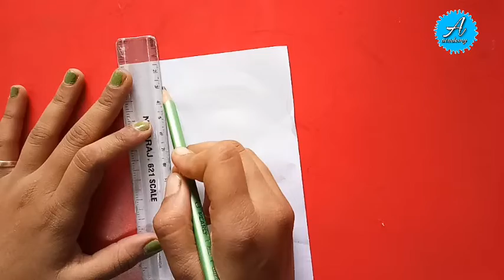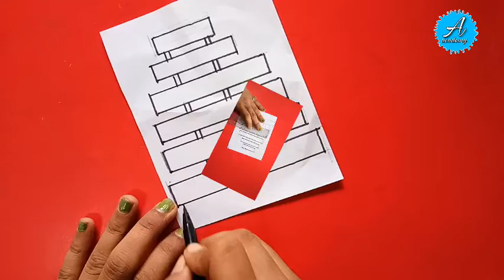How to Make Xylophone 🤩 Xylophone Making || Origami Xylophone